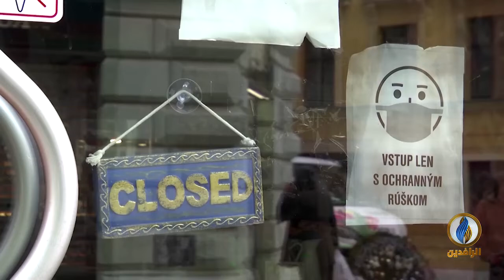تقرير | دول كثيرة تعلن حالة الطوارئ في ظل انتشار متحورات جديدة من فيروس